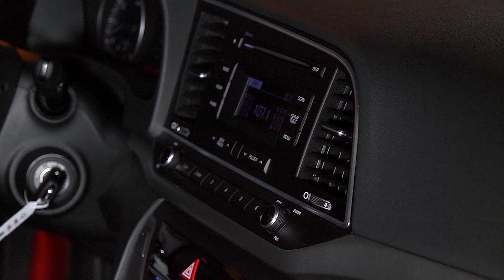Lanzamiento de Hyundai Elantra 2016 en Guatemala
Lanzamiento de Hyundai Elantra 2016 en Guatemala-TSR-2016